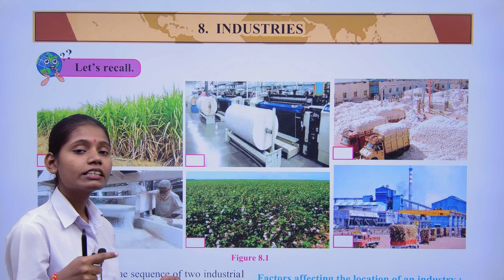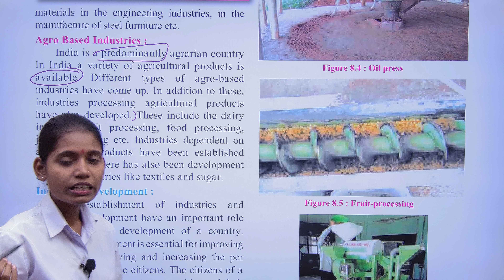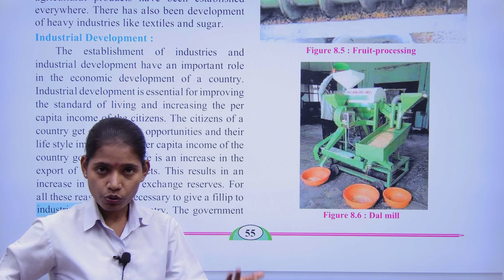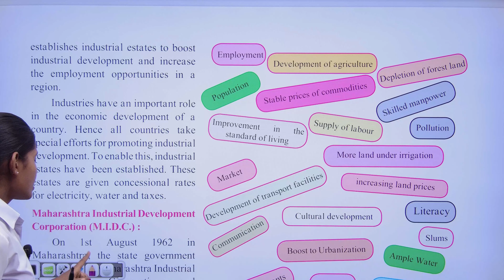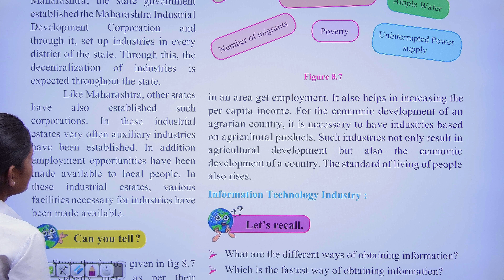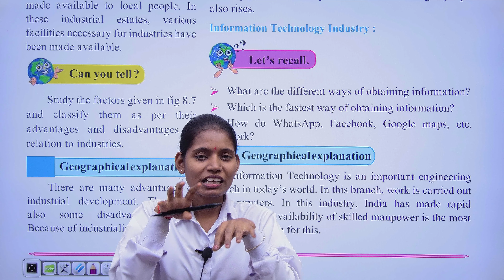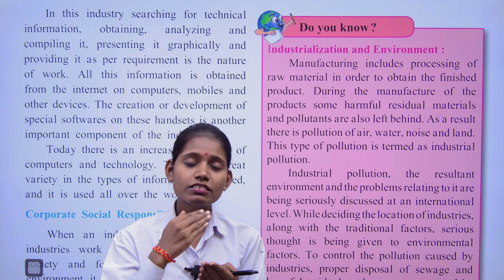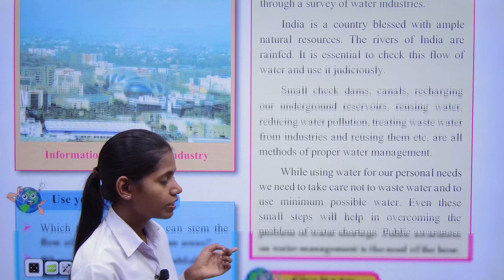Industries class 8th lesson number 8 geography explanation part 2 Maharashtra board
In this video I have explain chapter 8 industries part 2